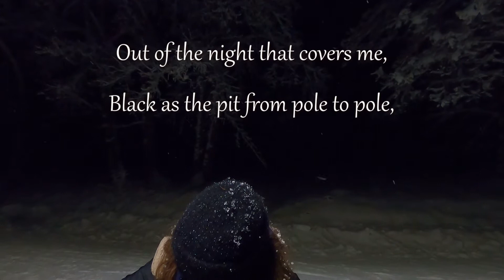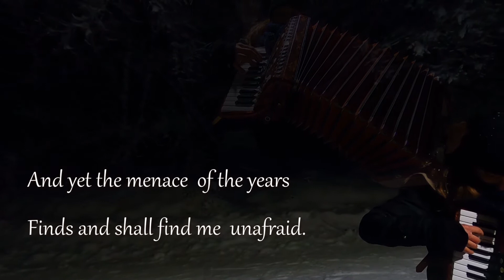"Invictus" Poem by William Ernest Henley, Music: Linda Trillhaase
"Invictus"
Poem by William Ernest Henley